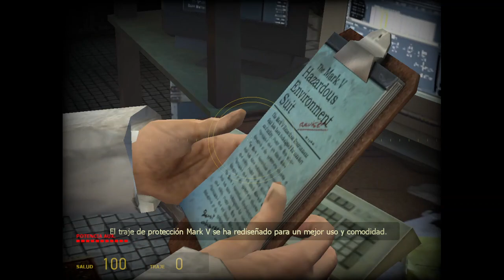Half-Life 2 (100%) - Capitulo 02: Un Día Memorable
GUÍA SIN COMENTARIO - ESPAÑOL 60 FPS
"HALF-LIFE 2 - CAPITULO 02: "UN DÍA MEMORABLE""
100% Kills, Logros y Secretos.

DIFICULTAD: NORMAL

PORT: Steam

-- LORE --

Sujeto: Freeman, Gordon
Puesto: Líder de la Resistencia

CAPITULO 02

Luego de ser rescatados por Alyx, ella nos lleva al laboratorio secreto del Dr. Kleiner, dónde también conoce a su mascota, un headcrab hembra llamada Lamarr (este es el primer headcrab que vemos en el Half-Life 1)
Luego llega Barney y este aunque apurado por su trabajo como infiltrado en la Guardía Civil, le brinda el nuevo traje de protección, el Mark V.
Antes de que Kleiner pueda terminar de leerle el manual, se apresuran a realizar el teletransporte a los nuevos laboratorios de Black Mesa, dónde Alyx es trasnportada con éxito, pero Freeman se ve interrumpido ya que Lamarr salta al transportador y desvía el destino programado, lo que pone a Gordon un una leve casacada de teletransporte, antes que empeore logran apagarlo, pero como Gordon quedó fuera del laboratorio, tendrá que ir a pie escapando de la Guardia Civil, ya que él fue detectado por el Dr. Breen debido a que en la cascada Gordon apareció en su despacho.

0:36 - LOGRO: Buscalambdas: 01/45
1:27 - LOGRO: ¿Qué gato?
9:00 - LOGRO: Herramientas de confianza